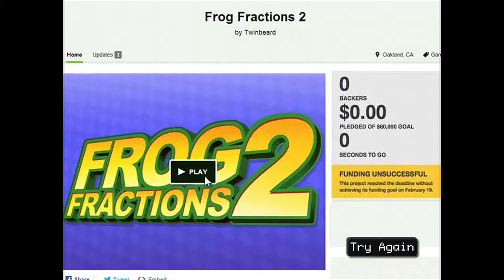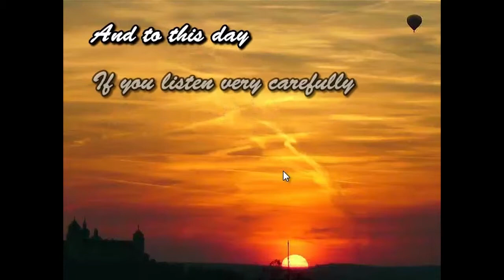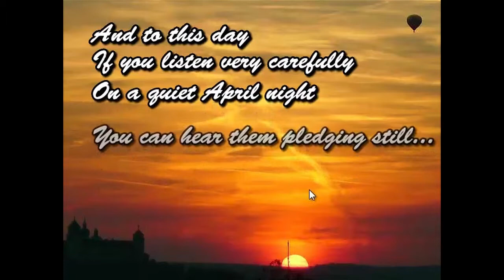Kickstarter Simulator 2015 with Kulguy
In celebration of Frog Fractions 2 getting Kickstarted, here's Kulguy learning how to Kickstart a project courtesy of Twinbeard.

Did this help you Kickstart your project? Say so in the Comments!